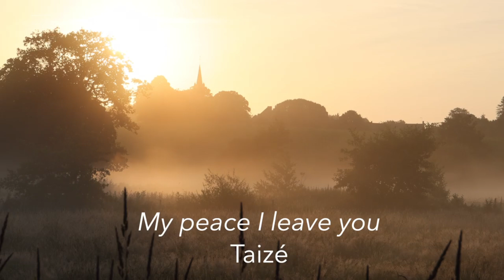Chorale Vivace | My Peace I Leave you | Église Vauce June 2023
My Peace I Leave You
Taizé
Choir: Vivace
Location: Église Vauce, France
Director: Joanna Basterfield